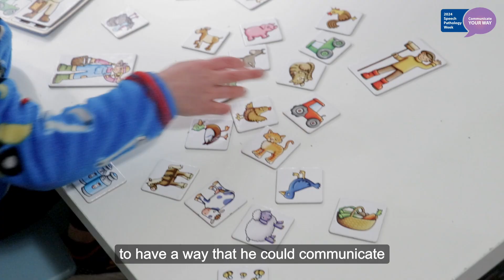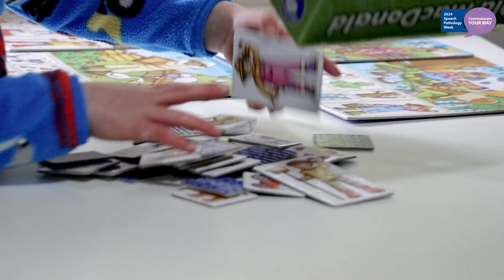Speech Pathology Week: Chrystal and William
This Speech Pathology Week meet Chrystal and William who work together to support William to communicate his way.